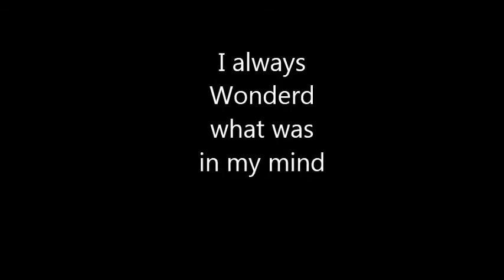Midget Mower-Hardcore vpoo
first tune made in my basement with the fellas. ladies.